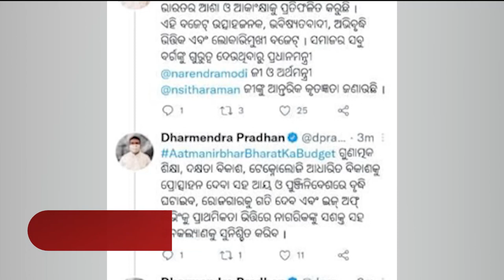ବଜେଟକୁ ନେଇ କେନ୍ଦ୍ରମନ୍ତ୍ରୀ ଧର୍ମେନ୍ଦ୍ର ପ୍ରଧାନଙ୍କ ପ୍ରତିକ୍ରିୟା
ବଜେଟକୁ ନେଇ କେନ୍ଦ୍ରମନ୍ତ୍ରୀ ଧର୍ମେନ୍ଦ୍ର ପ୍ରଧାନଙ୍କ ପ୍ରତିକ୍ରିୟା, କେନ୍ଦ୍ର ବଜେଟରେ ଶିକ୍ଷା ବିଭାଗ ପାଇଁ ପ୍ରଥମ ଥର ରେକର୍ଡ ଏକ ଲକ୍ଷ କୋଟିରୁ ଅଧିକ ବ୍ୟୟବରାଦ, ମୋଦି ସରକାରଙ୍କ ଐତିହାସିକ ନିଷ୍ପତ୍ତି। ସମାଜର ସବୁ ବର୍ଗକୁ ଗୁରୁତ୍ବ ଦେଇଥିବାରୁ ପ୍ରଧାନମନ୍ତ୍ରୀ ନରେନ୍ଦ୍ର ମୋଦି ଓ ଅର୍ଥମନ୍ତ୍ରୀଙ୍କୁ ଧନ୍ୟବାଦ ଦେଲେ କେନ୍ଦ୍ରମନ୍ତ୍ରୀ ଧର୍ମେନ୍ଦ୍ର ପ୍ରଧାନ ।